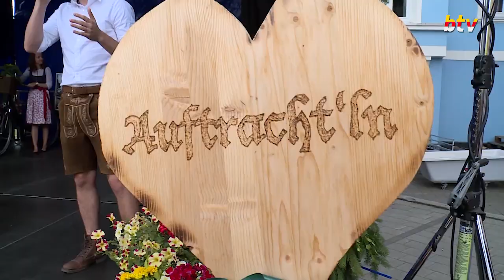Auftracht‘ln in Neumarkt in der Steiermark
Der Hauptplatz von Neumarkt in der Steiermark wurde kurzer Hand zu einem Veranstaltungszentrum umfunktioniert.
Warum? Das beliebte Auftrachtln der Werbegemeinschaft Neumarkt wurde gefeiert.